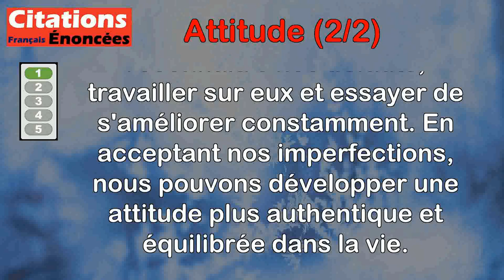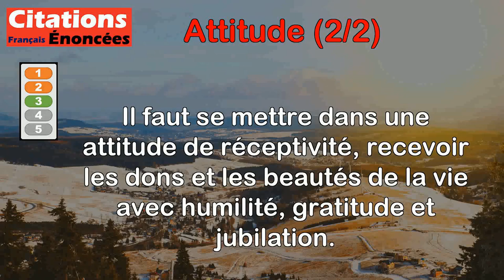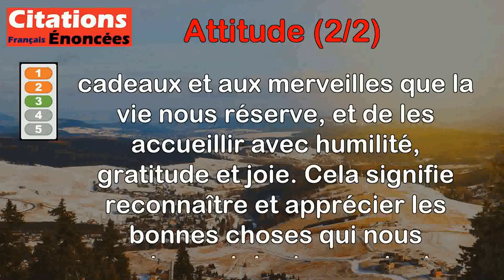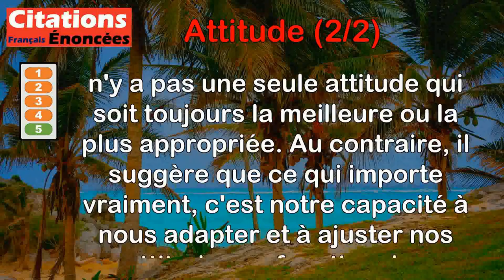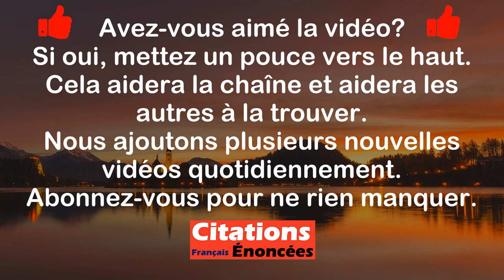Citations - Attitude (2 de 2)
00:00 Introduction
00:08 Albert Camus - Une attitude saine comprend aussi des défauts.
00:54 Honoré de Balzac - En médecine, le cabriolet est plus nécessaire que le savoir.
01:40 Pierre Rabhi - Il faut se mettre dans une attitude de réceptivité, recevoir les dons et les beautés de la vie avec humilité, gratitude et jubilation.
02:41 Vauvenargues - Les faibles veulent parfois qu'on les croie méchants ; mais les méchants veulent passer pour bons.
03:22 Jean-Yves Leloup - Il n'y a pas d'attitude juste, il n'y a que des attitudes qui s'ajustent.